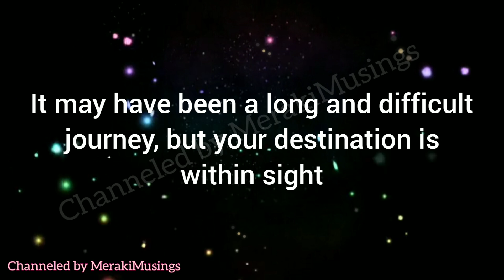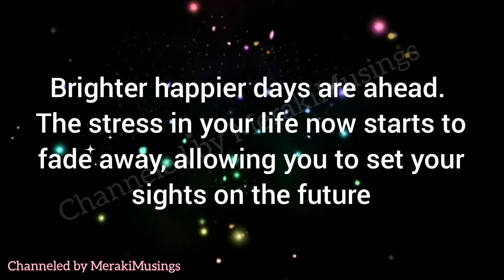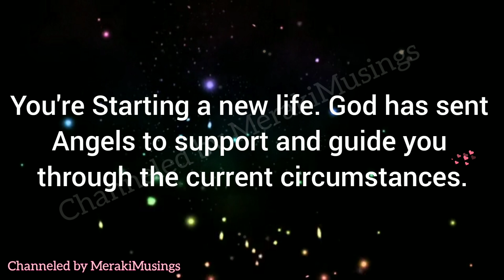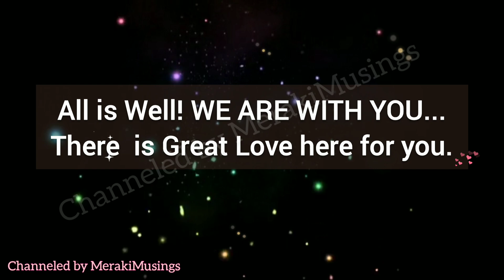Your Angels are Sending You Signs & Communicating with You! Celebrate and Receive with Grace 😇💖💕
Your Angels are Communicating with You! This is the sign from your Angels! Receive with Grace 😇💖💕

Just give us 2 mins! Your Angels have a message for You 🥰 Angel healing affirmation 🦋 Angel Love 🤗

Your Angel Has a Message for You 🦋 if you're seeing this, it's not a coincidence! Believe & Receive🤗 Ask and it is given!

Your Angel Has a Message for You 🌈Don't Ignore🦋 Manifest anything you desire 💖 Angel Blessings🌻

God's Message for Me & You - The Portal of Infinite Abundance is Activated for You - God Blessings 🦋 - Are you Ready?🦋

Your Angel Has a Special Message for You 🥰 See this to Believe & Receive with Grace💝You're abundance Angel has a Message for You 🦋 This is the sign you're asking for 🌈 Angel Healing Affirmation🌻

Message from God for Me and You 💝 Take one step at a time 💯Angel Healing Affirmations🌈 ✌️loa

Words of God For me and you! You are close to your desire.  Do You Believe?

God has a message for and you - Take one step at a time - If you're seeing this, it's certainly for YOU!

Text in the video is not for re-upload, reuse, resell without permission.

God Message - Message from Universe - Angel Message

We appreciate each one of you and sending loving healing God blessings energy your way. May you and your loved ones, family, friends be safe, secure and protected.

Thank You Thank You Thank You! Infinite gratitude and Much Love Always 😇🌈🦋🙏🕉️ - Team MerakiMusings